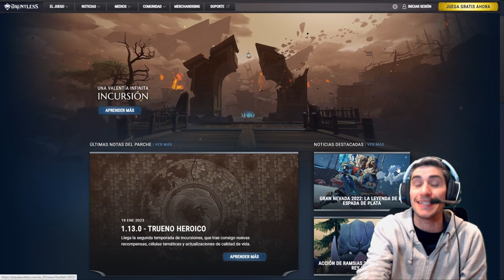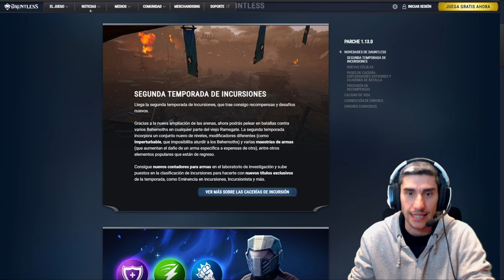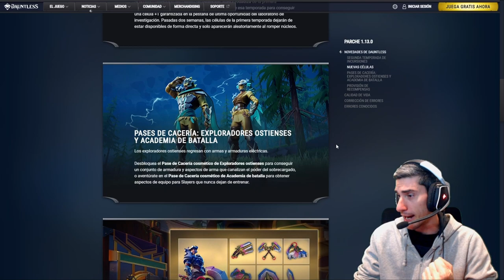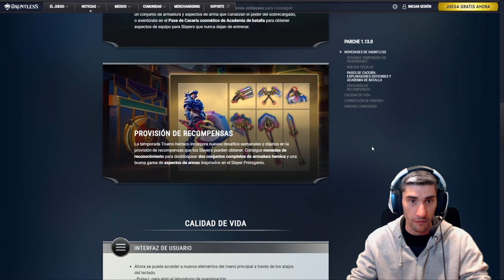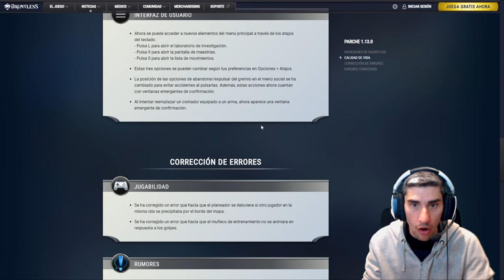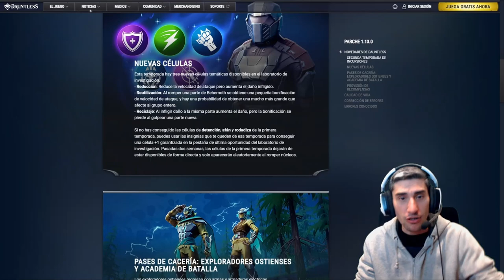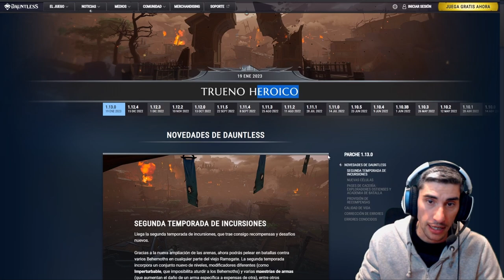PARCHE *** TRUENO *** 1.13.0 //// DAUNTLESS